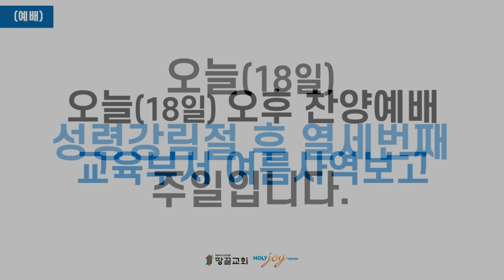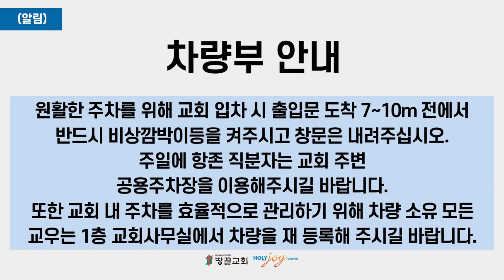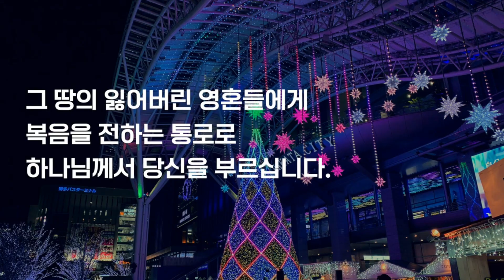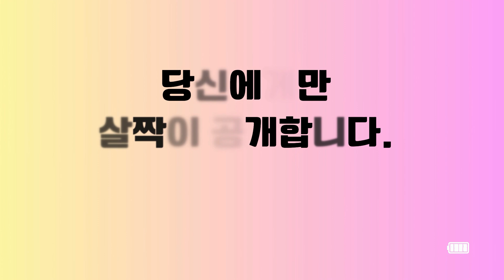2024년 8월 셋째 주일 교회소식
2024년 8월 셋째 주일 교회소식